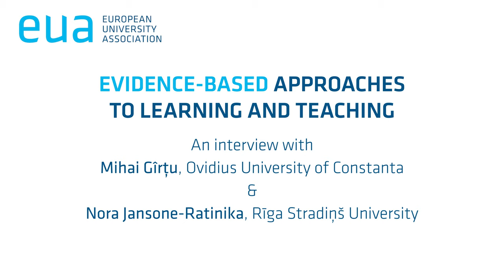Evidence-based approaches to learning and teaching - Mihai Gîrţu and Nora Jansone-Ratinika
This video, in the four-part series on the EUA Learning & Teaching Thematic Peer Groups, focuses on evidence-based approaches to learning and teaching. Mihai Gîrţu of Ovidius University of Constanta and Nora Jansone-Ratinika of Rīga Stradiņš University were members of the Thematic Peer Group dedicated to this topic. Here they discuss key messages and takeaways from the group’s work, as well as the purpose of participation.